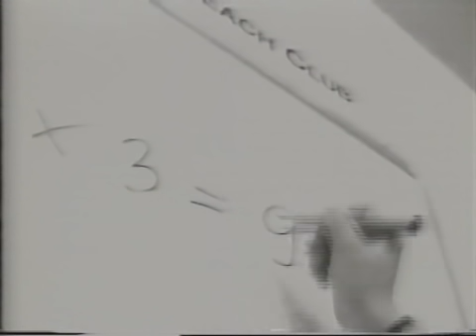Rusi Rusev - Na Burgaskata Gara MIX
Bulgarian chalga hit from the 90's